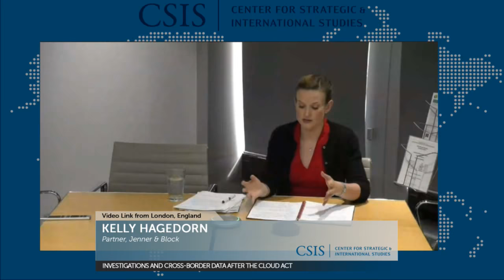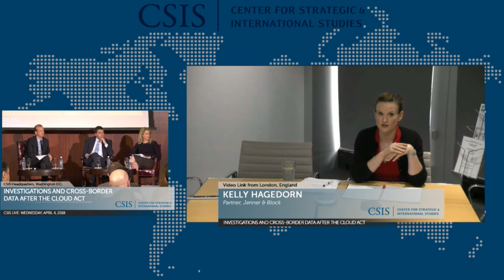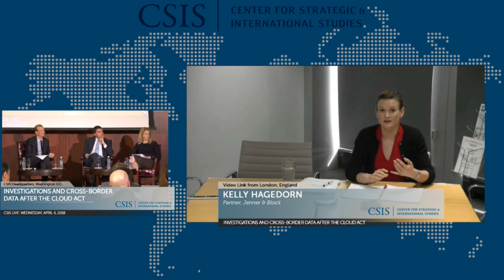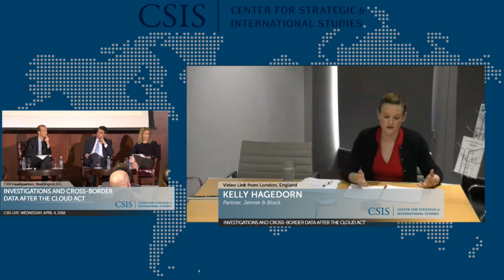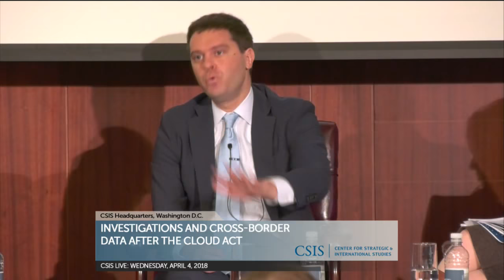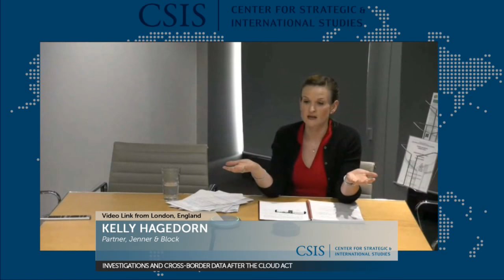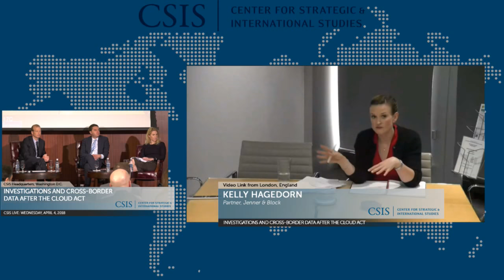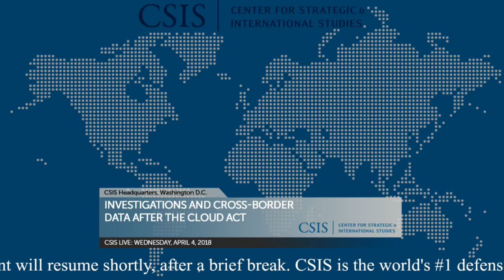Investigations and Cross-border Data After the CLOUD Act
Join us for a series of discussions with experts from industry, law enforcement, and government on how the recent passage of the CLOUD Act will reshape how U.S. and other law enforcement agencies can access cross-border data to conduct investigations.